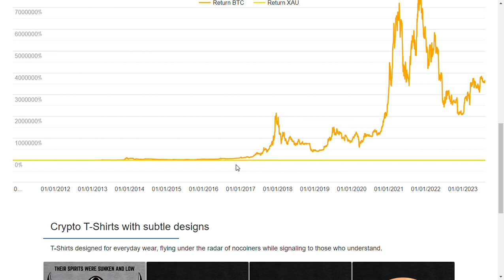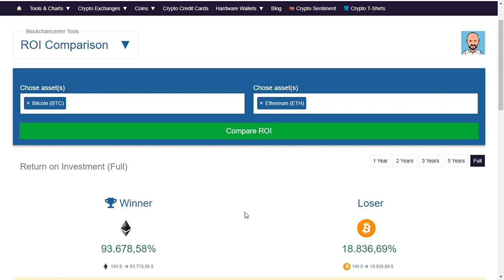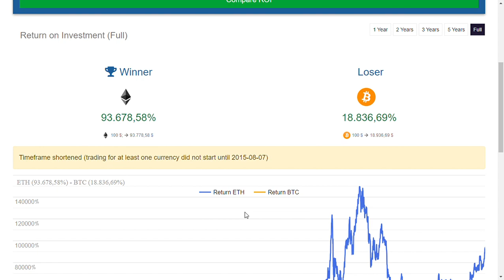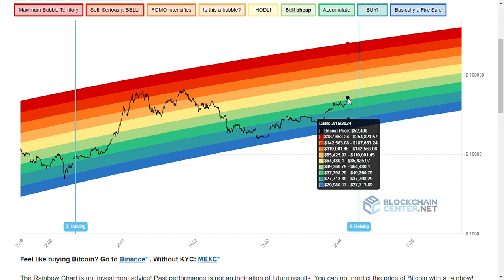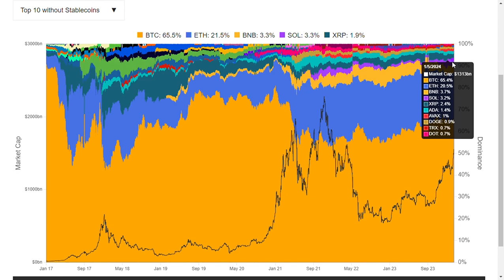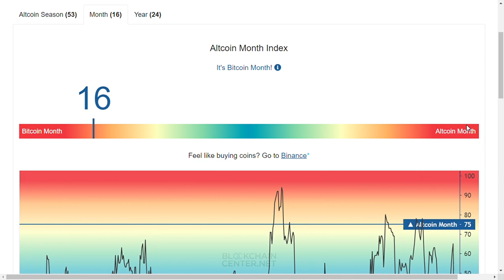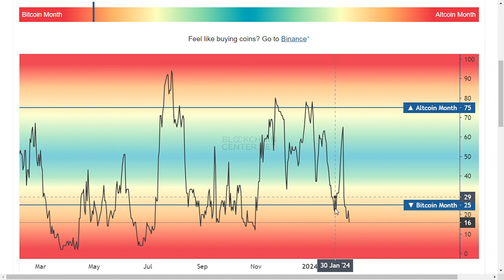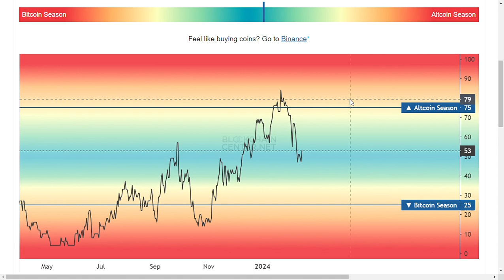Are we already in Alt Coins Season & what does the future look for Ethereum?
My five (5) takeaways from this video are as follows:

1- BitCoin and Ethereum have proven to be better asset classes than Gold & and S&P500 over the years now.

2- Ethereum has a healthy market dominance that will continue to increase till the "flipping" occurs.

3- Alt-coin season is about to begin; between now and 15th March, we will officially be in the Altcoin season.

4- Keep a close eye on Solana (SOL), the Ethereum killer. It is about to flip BNB.

5- You are delayed but still, there's some chunk of the pie left to invest in the 2024 Bull Run.

P.S. The opinions are my own. Please do not treat this as financial advice. Always DYOR!

0:00 BTC vs Ethereum vs Gold Asset Classes
2:26 BTC Rainbow Graph
3:17 BTC vs. Ethereum Dominance Review
4:42 The Flippening Index (BTC vs. Ethereum)
5:45 Are we already in Alt Season